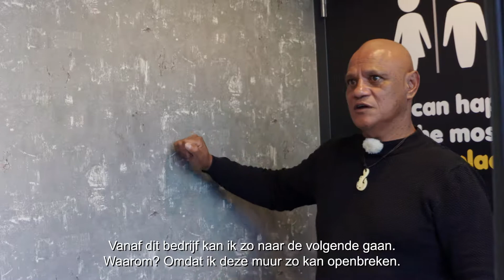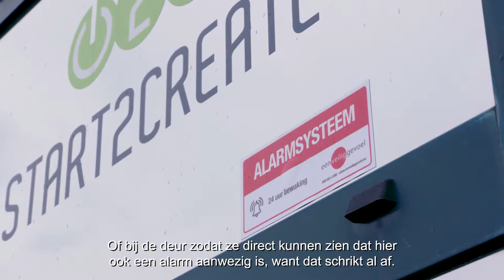Een Veilig Gevoel op pad met een ex-inbreker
Het zal je maar gebeuren, staat daar ineens ex-inbreker Evert bij je voor je bedrijfsdeur! Maar zijn tips op beveiligingsgebied zijn erg bruikbaar en concreet. Check dit filmpje!